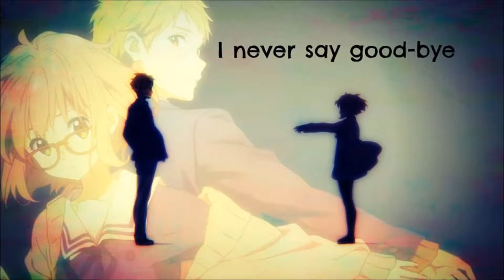Daisy Remix - Kyoukai no Kanata ED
ok this is the last one for the day
i think i made 3 today!

ps: i actually have never seen this anime YET
but my friend Johnny suggested it to me
its his fav anime after all

again no lyrics

cutting this description short today
im tired!

goodnight ^-^

so much code for a URL! /\